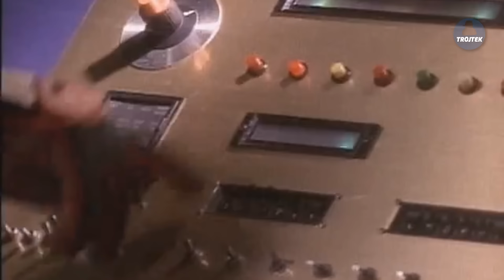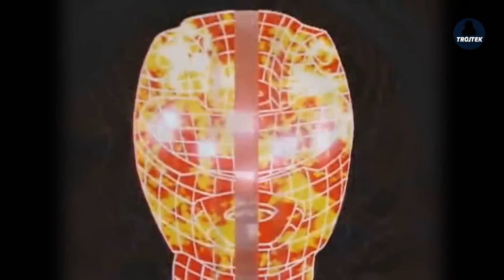Power Rangers - YouTUBERZY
Materiał ma charakter humorystyczny, miej to na uwadze jeśli akurat ""oberwał" twój ulubiony twórca!

📌ORYGINAŁ:
Power Rangers - Mighty Morphin (odc. 1)